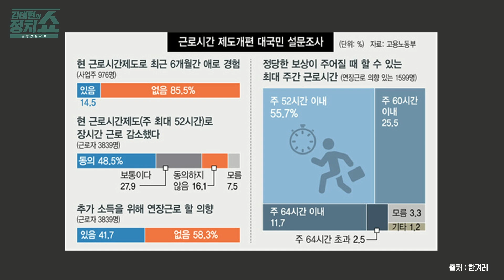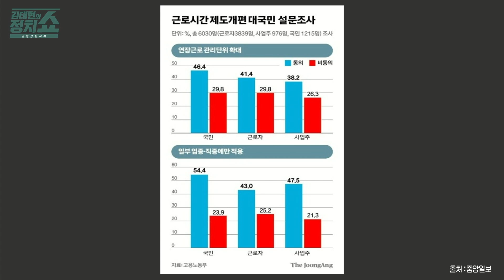[김태현의 정치쇼] 이정식 고용노동부 장관 "52시간제 틀 유지, 판단 근거는…" I 이너:뷰 231114 (화)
2023년 11월 14일 화요일

[2부] 이너:뷰 / 이정식 고용노동부 장관

- 52시간제 틀 유지, 업종·직종별 선택 가능
- 노동계·경영계·국민 6030명 심층조사가 근거
- 한국노총 사회적 대화 복귀, 훌륭한 결단
- 민주노총에도 열려있어…노사정 머리 맞대야
- 노란봉투법 거부권 건의? 장관 책무 다할 것